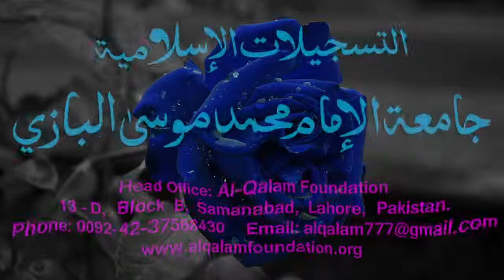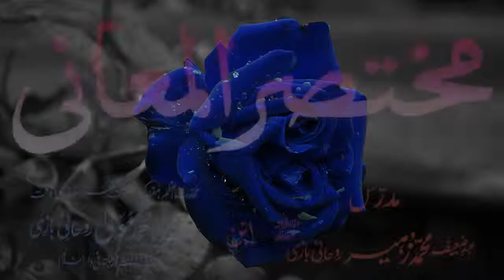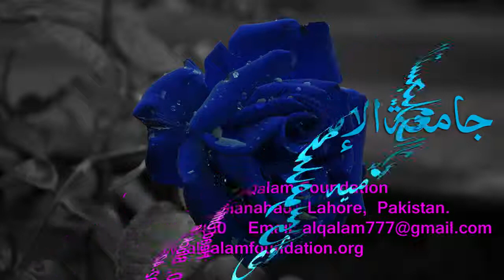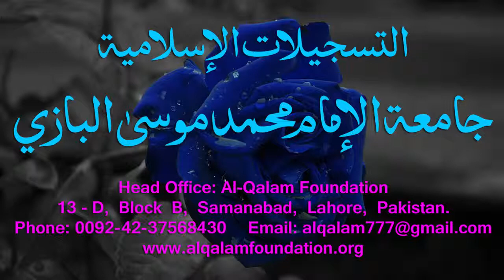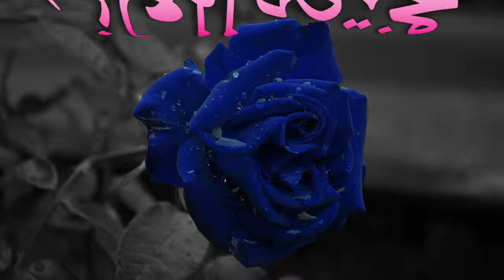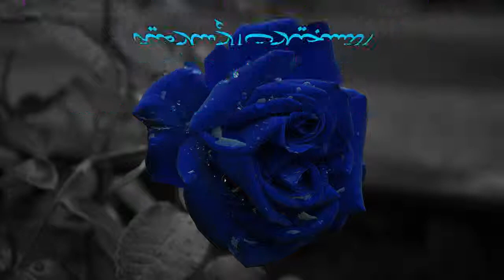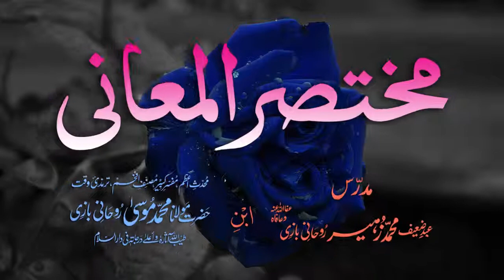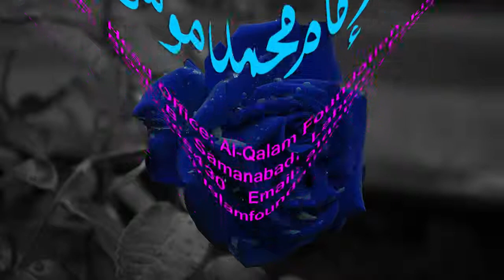Mukhtasar-ul-Ma'aani Dars - 90 - Page - 220 - Maulana Muhammad Zuhair Albazi - 03/04/2005